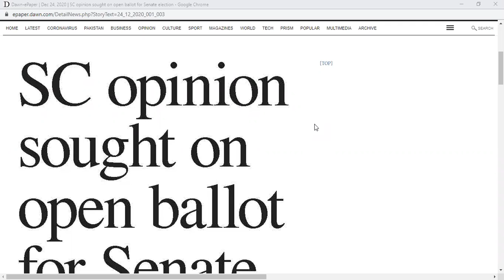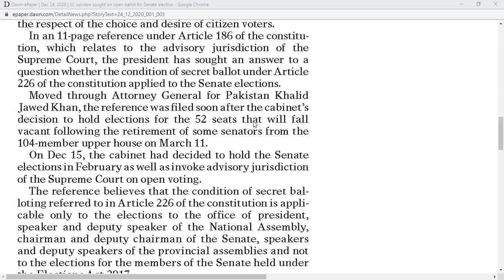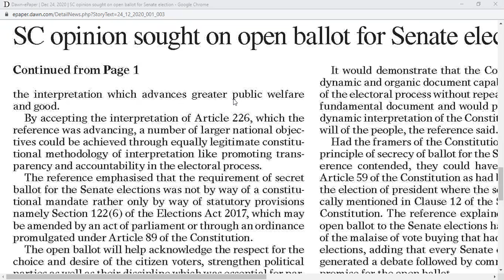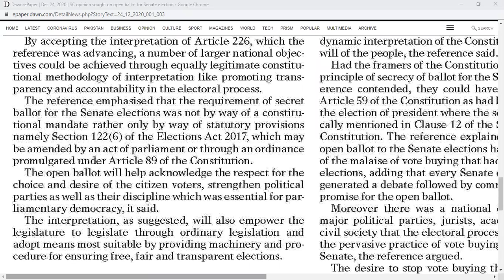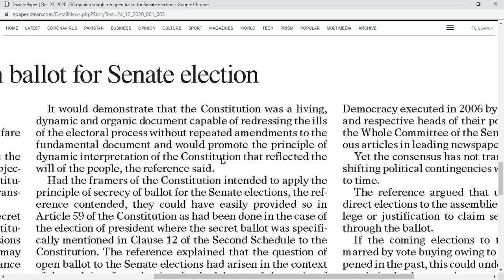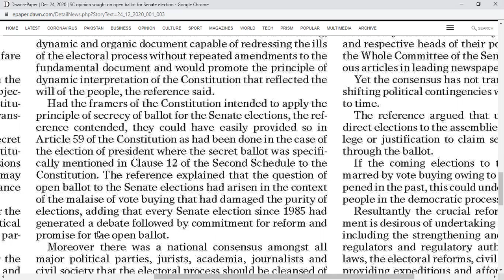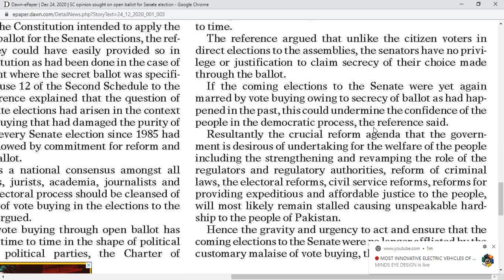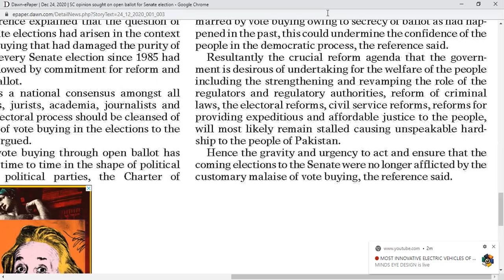NEWS1 241220T by Springs English Academy Bahrian Town, Lahore 0321 4869081